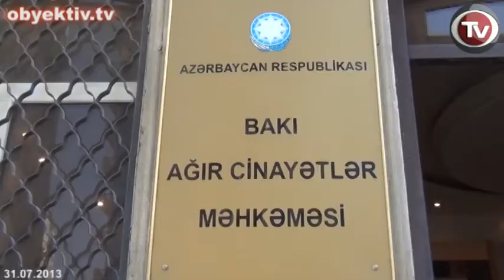HILAL MAMMADOV`S PETITIONS NOT GRANTED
On July 31 the Baku Grave Crimes Court held a hearing on the case of Tolishy Sado newspaper editor Hilal Mammadov. Judge Azer Orujov presided over the process.

Before the start of the trial, members of the Committee for the protection of Hilal Mammadov's rights and members of the public held a silent protest under slogans such as "Fair Trial for Hilal Mammadov!", "Freedom to Hilal Mammadov", "Stop Slandering Hilal Mammadov!". The protest finished without intervention.

The petitions filed by the defense at the previous hearing were discussed and rejected by the court.

At this hearing also the judge could not ensure attesting witness's presence in court, saying he is still out of the country.

Possibility of his presence will be further discussed at the next sitting that will take place on August 7th, 10:30.

Background: Hilal Mammadov is charged with illegal possession of drugs in large quantities (Article 234.4.3/Criminal Code), treason (Article 274/Criminal Code), and incitement to national, racial, social and religious hatred and hostility (Article 283/Criminal Code).